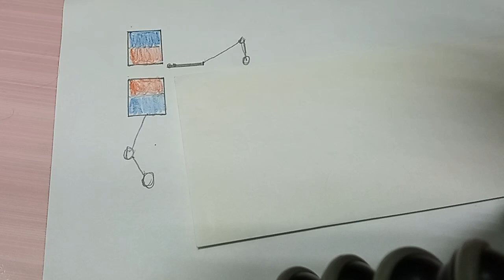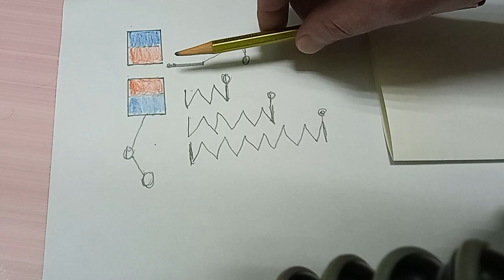Ку-ку 0.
на пружинках. на резинках. на воздушной подушке. соратник Виктор.